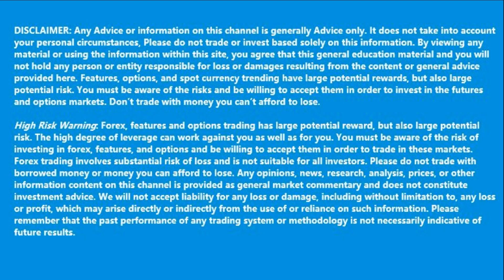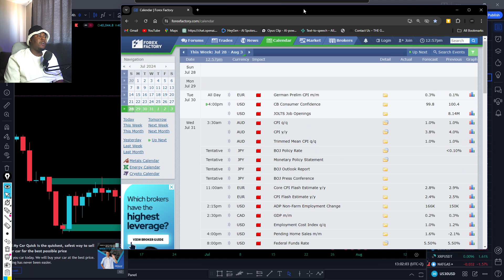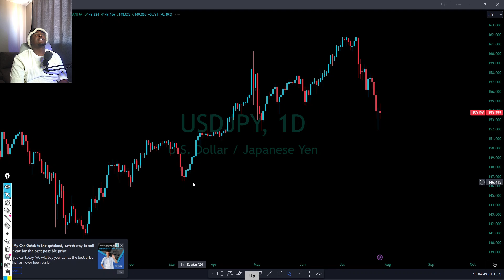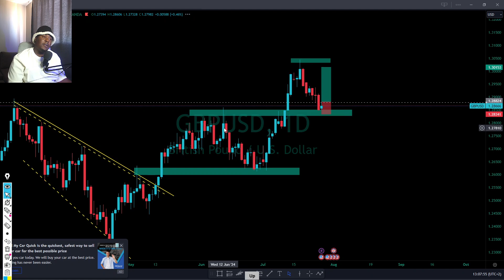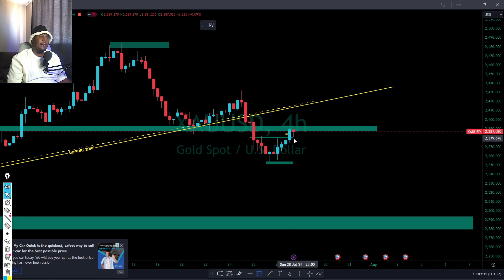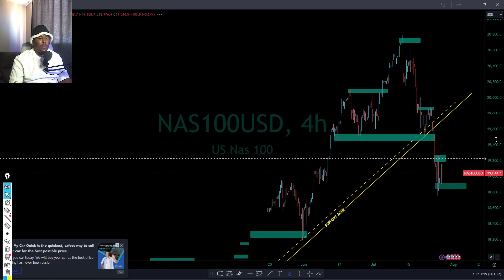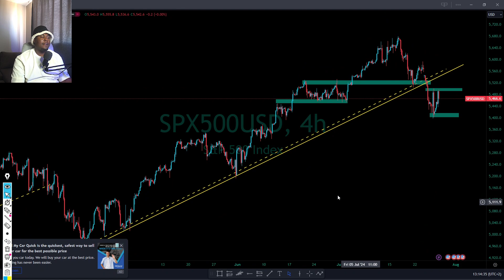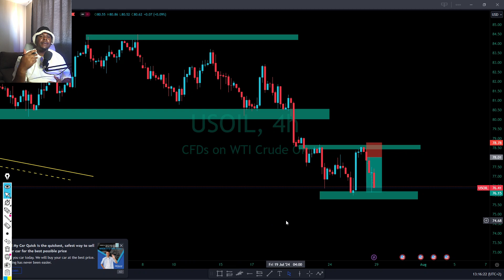WEEKLY MARKET ANALYSIS | DXY, NASDAQ 100, US30, GBPUSD & GOLD.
Sign up with @EasyEquities to achieve financial freedom! Safe Easy Fun Join +2 million investors & get R50 Ts&Cs apply

I'm on Instagram as @xtrahot_forex